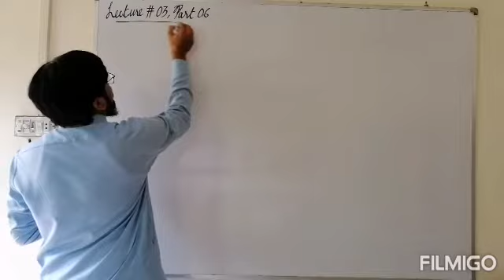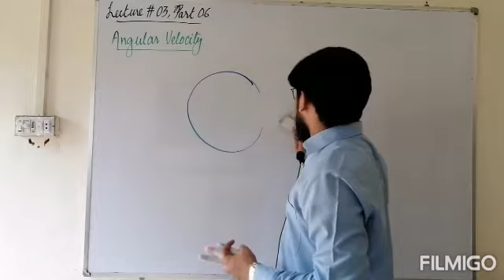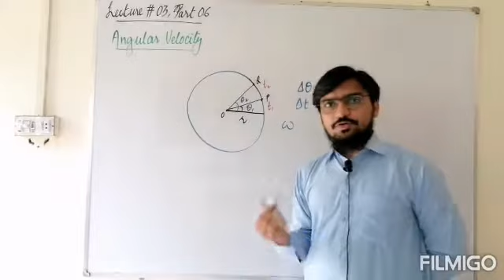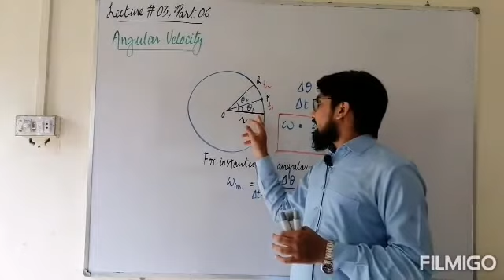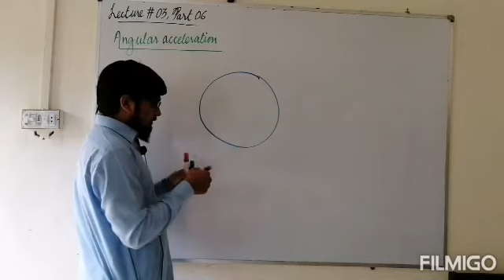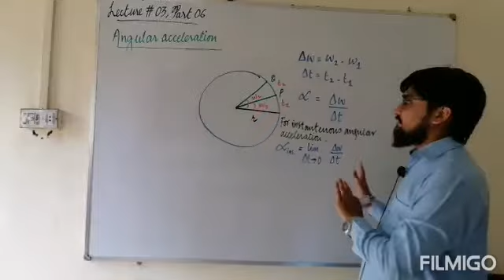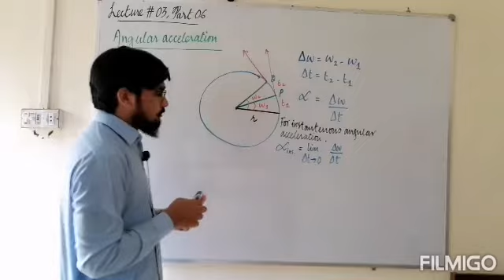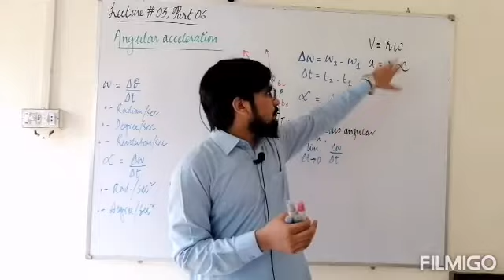XI Chapter 4 | Part 6 | By Engr. Muhammad Zaeem